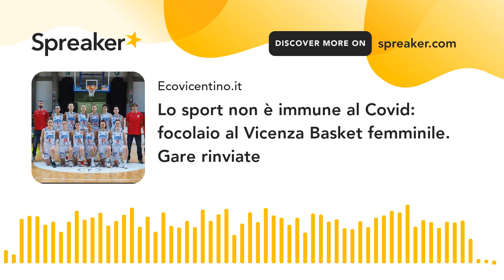Lo sport non è immune al Covid: focolaio al Vicenza Basket femminile. Gare rinviate